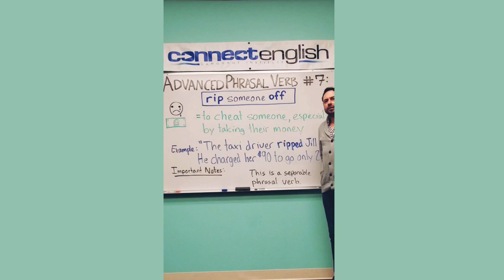Learn Advanced English Phrasal Verbs | Lesson #7 - Rip Someone Off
In this one-minute video, we help you understand the English phrase to "rip someone off". If you want to take your English language skills to the next level, learning phrasal verbs like this one is a must!

Whether you're a native English speaker or a non-native speaker looking to improve your language skills, this video is perfect for you. Watch this quick, informative English lesson now!

Please share your feedback in the comments and let us know what it means to rip someone off.

❔Questions? Chat with our team